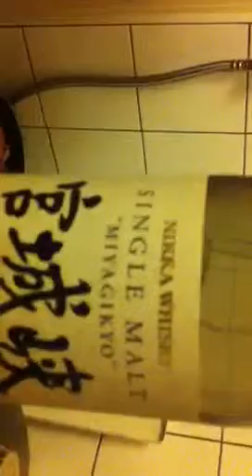DÉLIRES EN CUISINE NOS 5 ANS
Michelle et philippe